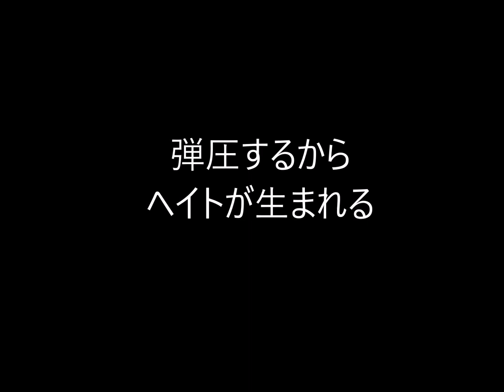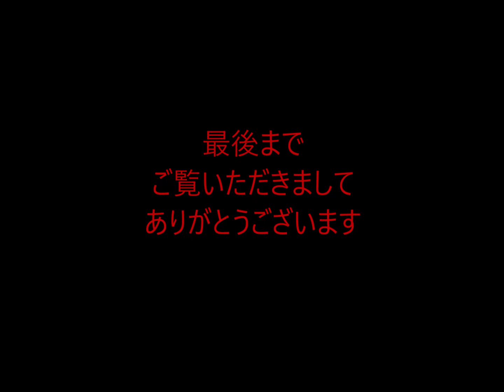第115回 韓国批判を許さない雰囲気がヘイトを作る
韓国や在日コリアンへのヘイトは
彼らへの批判を抑えるから。
韓国への批判を封殺することはヘイトを蔓延させる。